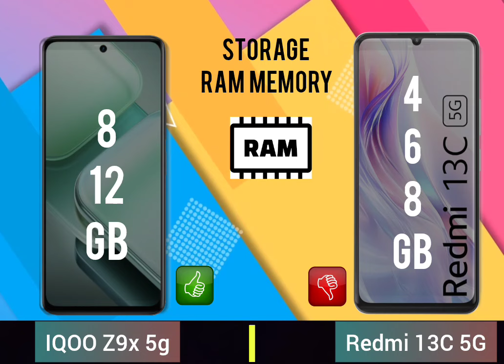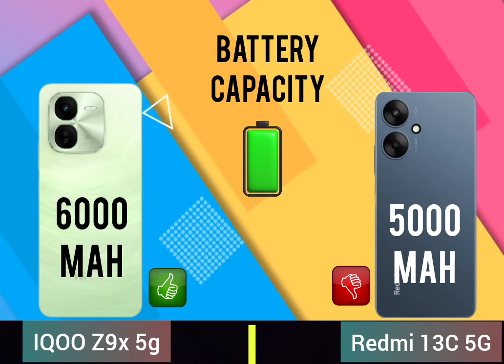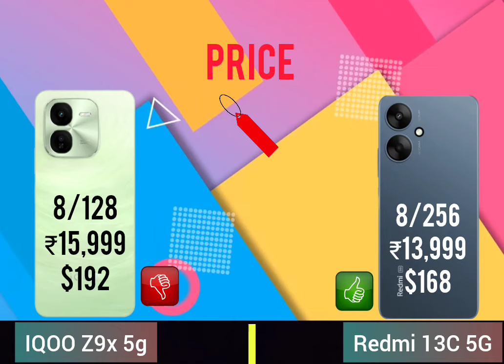IQOO Z9x 5G Vs Redmi 13C 5G ll Full Comparison ⚡which one is best ?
topics cover
IQOO Z9x 5g review
IQOO Z9x 5g Unboxing
IQOO Z9x 5g camera test
IQOO Z9x 5g battery test
IQOO Z9x 5g pubg test
IQOO Z9x 5g gaming test
IQOO Z9x 5g speed test
IQOO Z9x 5g features
IQOO Z9x 5g price
IQOO Z9x 5g price in india
Redmi 13C 5g review
Redmi 13C 5g Unboxing
Redmi 13C 5g camera test
Redmi 13C 5g battery test
Redmi 13C 5g pubg test
Redmi 13C 5g gaming test
Redmi 13C 5g speed test
Redmi 13C 5g features
Redmi 13C 5g price
Redmi 13C 5g price in india

best pubg smartphone under 20k